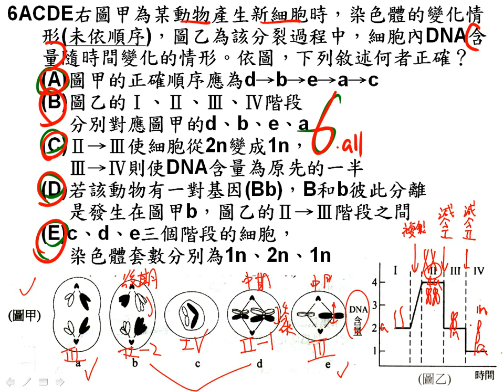t10601週考 基生ch4多選第06題三捷